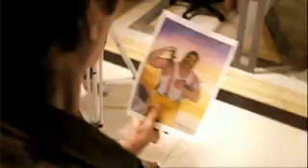the off for pipex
David Hasselhoff make a viral ad for pipex